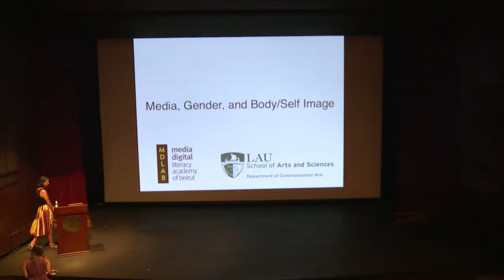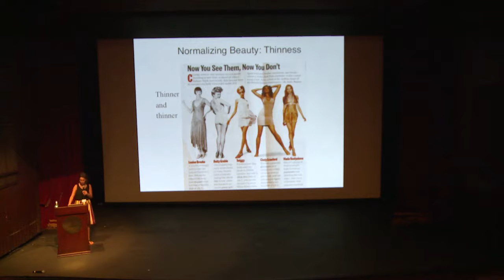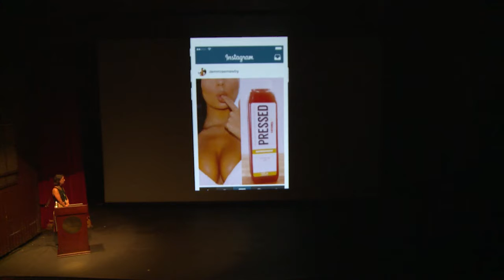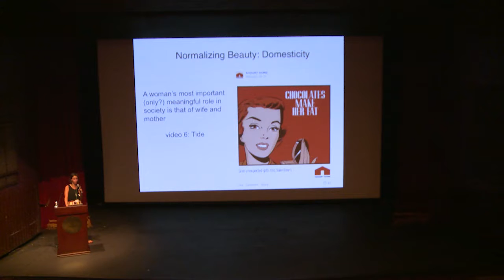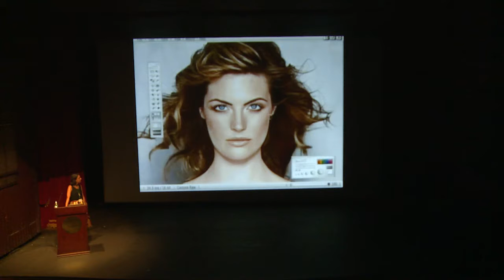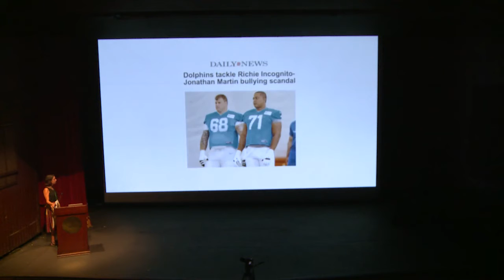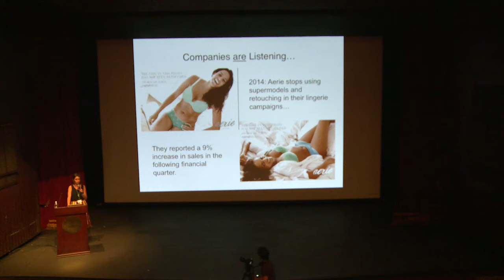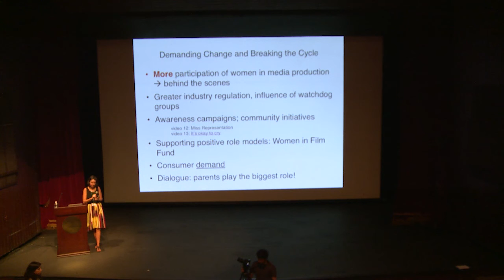Media, Gender and Body Self Image Dr Sarah Mallat 2